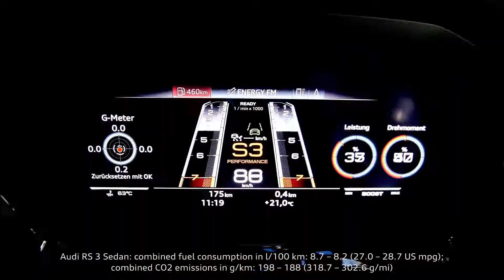New 2022 Audi RS 3 Sedan Sportback: Have You Seen It Yet?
Sneak peek at a brand new 2022 Audi RS 3 sedan & sportback. Have you seen it ? It's the latest and coolest RS 3 and it's coming soon near you ! Take a look !

This brand new RS3 is coming in spring 2022 to dealers near you, for North America.

Engine:
High-torque 2.5 TFSI five-cylinder turbo engine with 294 kW (400 PS) and 500 Nm of torque (+20 Nm and better progression compared to predecessor); expanded power range (400 PS at 5,600 – 7,000 rpm), steeper power curve.

Acceleration: 3.8 seconds from 0 to 100 km/h (0.3 seconds faster than its predecessor) = best in class.
Top speed: 250 km/h (electronically limited), optionally 280 km/h, 290 km/h with RS dynamics package plus = best in class.

Unmistakable and emotional engine sound due to characteristic 1‑2‑4‑5‑3; firing order; fully variable exhaust flap control for wide-ranging sound characteristics. Increased efficiency: introduction of efficiency mode and coasting at idle with engine on.

Transmission:
7-speed S-tronic dual-clutch transmission with short shifting times, sporty gear ratios, and Launch Control.

Quattro all-wheel drive with RS torque splitter: drive torque is actively and variably distributed between the rear wheels for maximum agility and stability; RS torque splitter reduces tendency to understeer during dynamic cornering.

Chassis and body:
Body lowered by 25 millimeters compared with A3, by ten millimeters compared with S3
curb weight without driver: RS 3 Sportback1,570 kg; RS 3 Sedan 1,575 kg.

Increased lateral control, precise steering response and enhanced lateral dynamics:
Front: McPherson strut axle with RS 3-specific pivot bearings for just under one degree more negative wheel camber compared with the A3; stiffened wishbones; subframe, and stabilizer.
Rear: Four-link design with separate spring/shock absorber arrangement, subframe and RS-specific tubular stabilizer with higher spring rate for optimum performance; approx. half a degree more negative wheel camber compared with A3; stiffened wheel carriers.

Standard RS sports suspension with newly developed shock absorbers and valve system specific to RS 3; optional RS sports suspension with adaptive damper control. Semi-slick tires available factory-mounted for the first time.

Progressive steering with a variable ratio depending on the steering angle. Two new RS 3-specific drive modes: RS Performance and RS Torque Rear, for a total of seven Audi drive select modes (efficiency, comfort, auto, dynamic, RS Individual). Central vehicle dynamics controller  synchronizes RS torque splitter, adaptive dampers and wheel-selective torque control for precise steering and handling.

Brakes:
Newly developed steel brake system measuring 375 by 36 millimeters at the front and 310 by 22 millimeters at the rear, larger and more stable than in the predecessor model. New air control elements reduce brake cooling time by 20%. Less wear due to copper-free brake pads that are 15%  larger. Optional ceramic brake system measuring 380 by 38 millimeters at the front that is ten kilograms lighter than steel brake system and features higher thermal stability.

Enjoy it and go have fun !